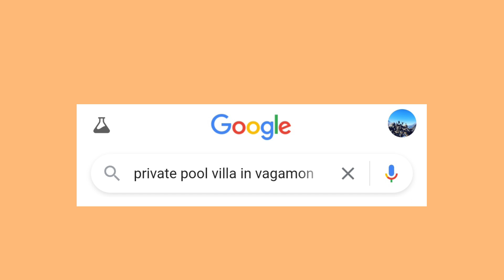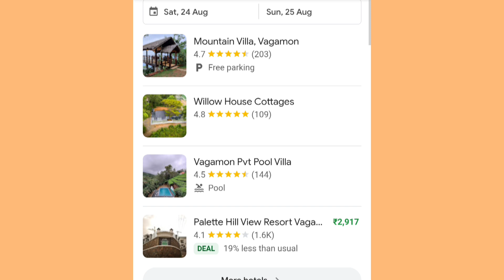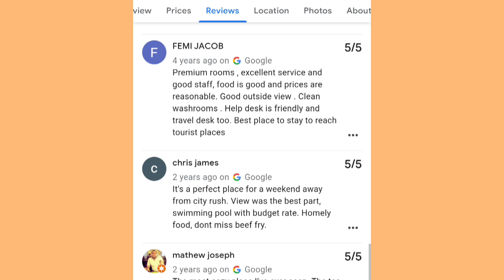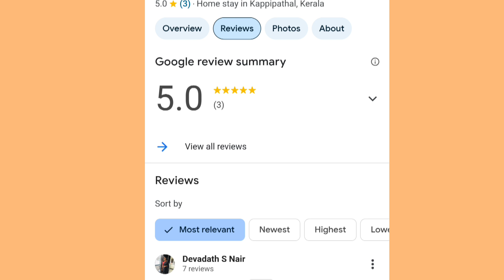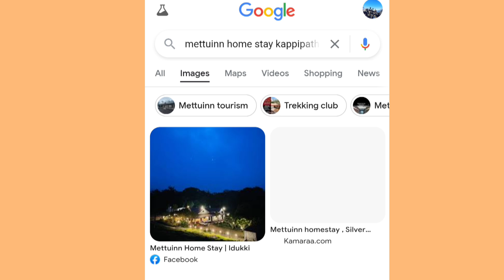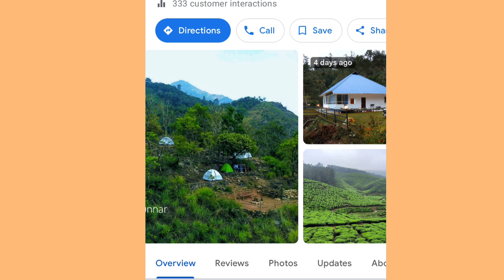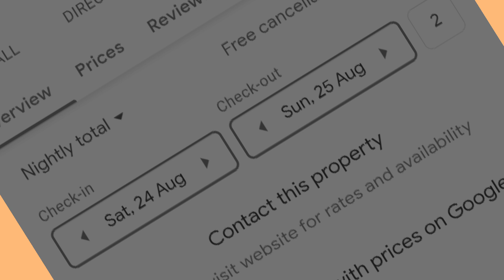How to list home stay / Services Villa in Google my Business| Google my business Malayalam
Hello friends

Welcome to @MIDMAN TRIP

Today I am showing How to list home stay / Services Villa in Google my Business| Google my business Malayalam more details kindly watch my video I like please subscribe my channel

ലോകത്തിലെ യാത്രകളെ കുറിച്ചുള്ള വാർത്തകൾ വിശേഷങ്ങൾ മലയാളത്തിലറിയാൻ

സന്തോഷ് ജോർജ് കുളങ്ങര എഴുതിയ ബുക്ക്കൾ

ബൈജു എൻ നായരുടെ യാത്രാ എഴുത്തുകൾ

വിദേശ യാത്ര പോകുന്നവർക്ക് വേണ്ടി

മികച്ച യാത്രാ ബാഗ്കൾ

മികച്ച ട്രാവൽ പില്ലോ

Best Vlog camera

Best action camera under 1000

Women travel bag

About Midman trip

Midman trip is a personal travel and lifestyle  blogging website for promoting Travel, art, ect
Follow our
social media Facebook:

©NOTE : All Content used is copyright to “midman trip “. Use or Commercial Display or Editing of the content without Proper Authorization is not Allowed